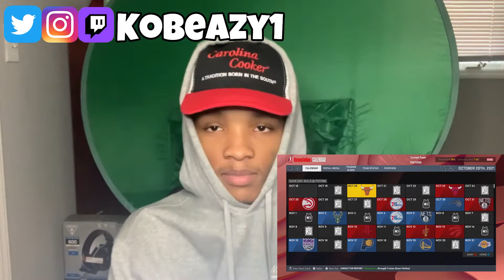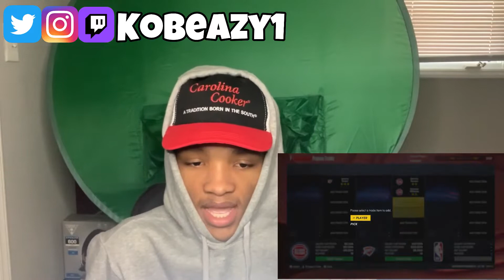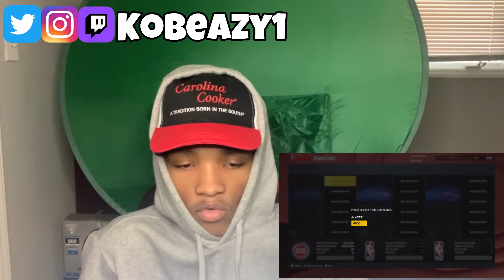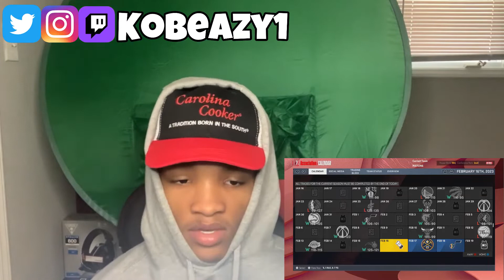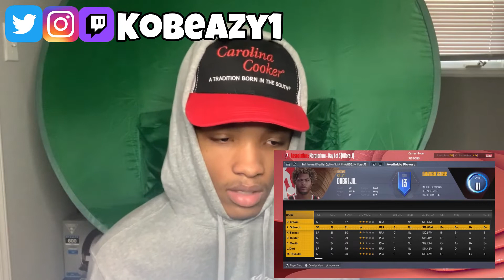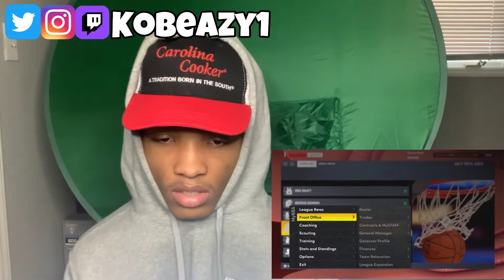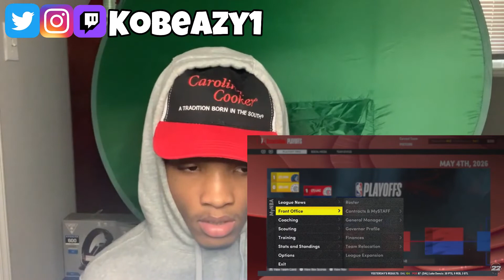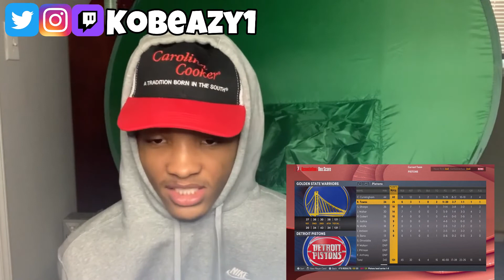REBUILDING THE DETROIT PISTONS IN NBA 2K22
In this video i will be rebuilding the Detroit Pistons in NBA 2K22.

Social Media Links are on my channel banner!!